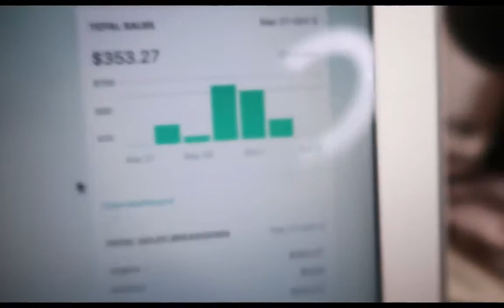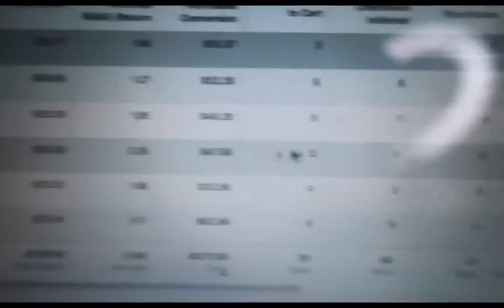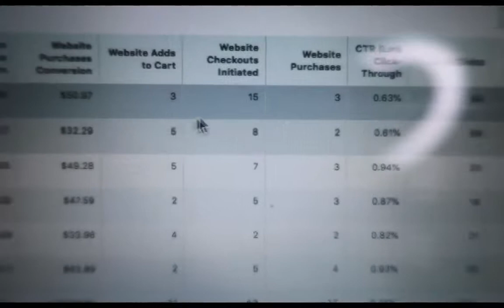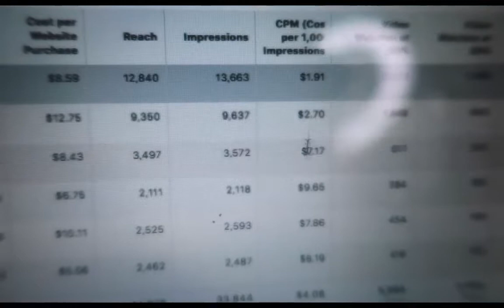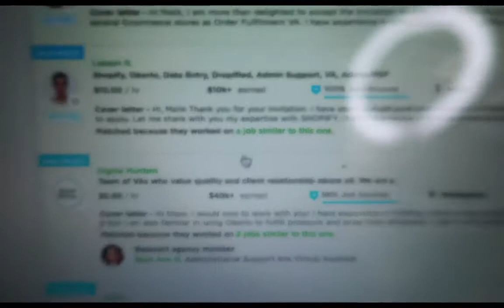DAY 9 ANOTHER $100 Per Day! & Hiring VAs Zero To $100k Shopify Challenge